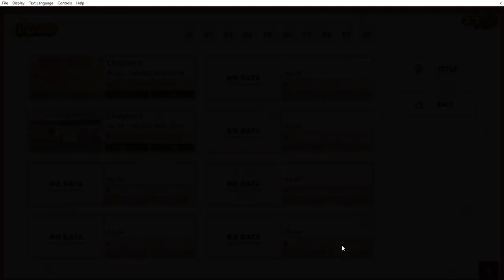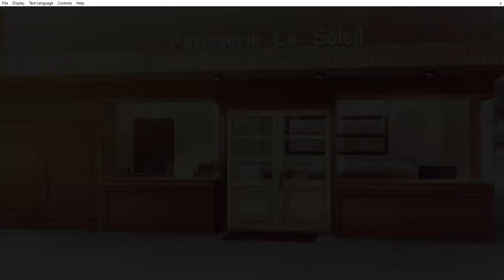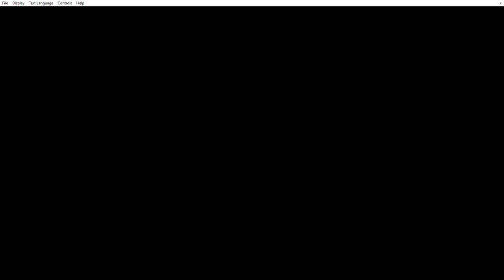Nekopara Vol. 1 [PC] - Part 2 New Friends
this cat girl are Angel they are god so cute and nice. we as human are just evil. all we care a but is rape and what we want. maybe is why god hate us.